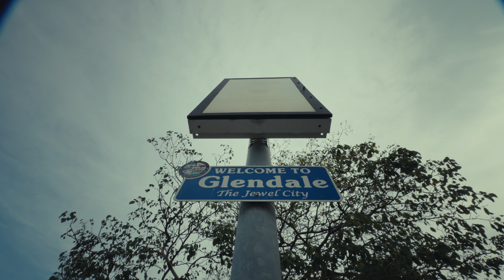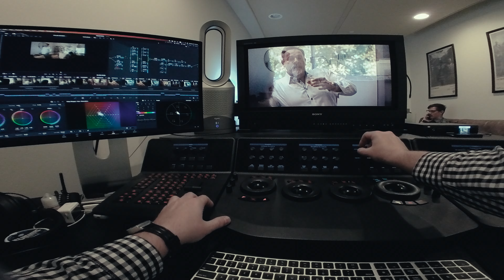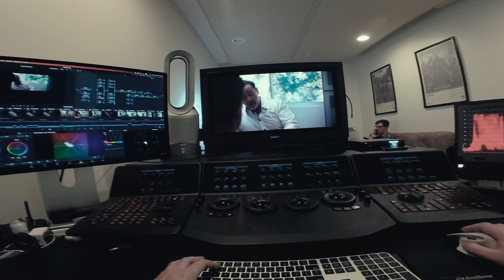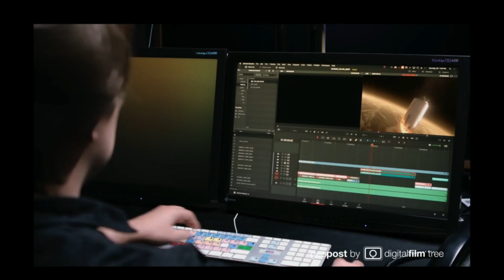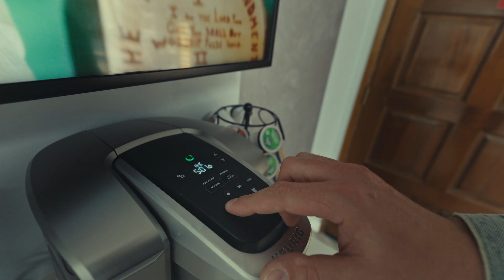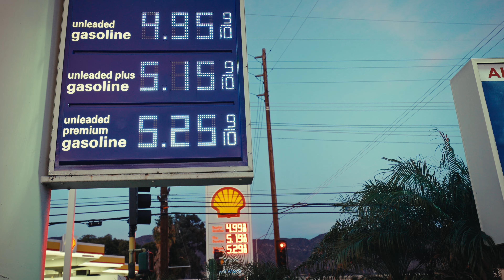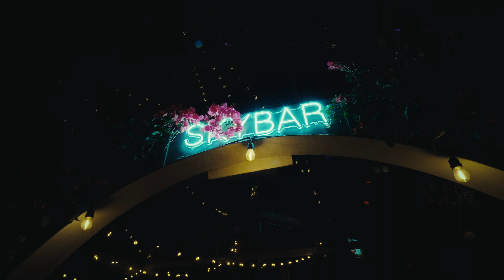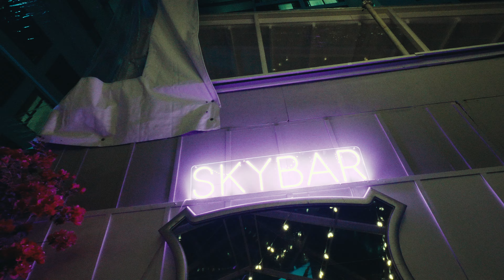Кому нетворкинг, а кому промышленный шпионаж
В этом выпуске у нас про студию которая делала цвет для Ted Lasso, про самого главного Хаслера Голливуда Коннора и немного закулисья с клиентской сессии по цветокоррекции. Гвоздь программы в самом конце — Ерлан Танай и его история про переезд в Голливуд из Казахстана. Саше привет!

Спасибо Максу за съёмку. Вите за монтаж. Славе за помошь по цвету. Лёхе за звук и сабы. Витале за будущие шортсы. Если у вас клёвое место или крутая история для интервью — пишите в почту max [собака серая] maxproduction.com

Всех обнял.
Ваш Макс.